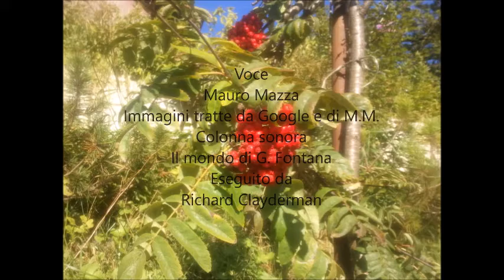Quando si spegnerà il mondo di Miguel K. Velasquez letta da Mauro Mazza